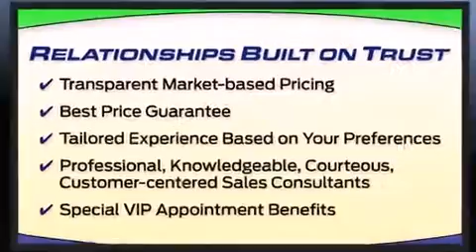2008 Mercedes-Benz C-Class C350 in Tampa, FL 33625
Veterans Ford
7201 W Linebaugh Ave

Come test drive this 2008 Mercedes-Benz C-Class. A 3.5 liter V-6 engine pairs with a sophisticated 7 speed automatic transmission, providing a smooth and predictable driving experience. All of the premium features expected of a Mercedes-Benz are offered, including: variably intermittent wipers, adjustable headrests in all seating positions, a built-in garage door transmitter, an automatic dimming rear-view mirror, automatic dimming door mirrors, front fog lights, and power front seats. For drivers who enjoy the natural environment, a power moon roof allows an infusion of fresh air. Mercedes-Benz also prioritized safety and security by including: head curtain airbags, front SIDE impact airbags, traction control, brake assist, anti-whiplash front head restraints, ignition disabling, and 4 wheel disc brakes with ABS. Electronic stability control ensures solid grip atop the road surface, no matter how challenging the driving conditions. A Carfax history report provides you peace of mind by detailing information related to past owners and service records. We know that you have high expectations, and we enjoy the challenge of meeting and exceeding them! Please don't hesitate to give us a call.